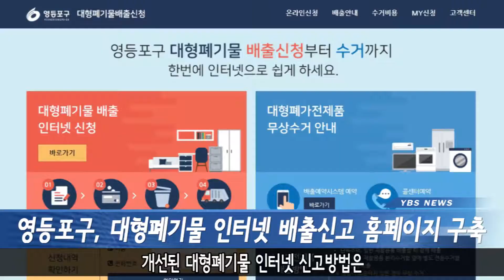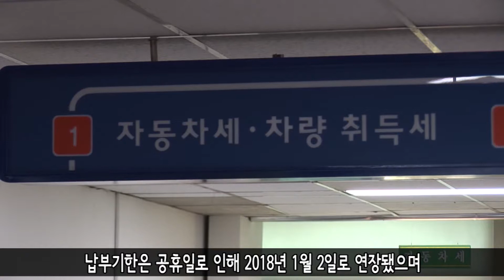[영등포구] 2017년 12월 셋째 주 주간 뉴스